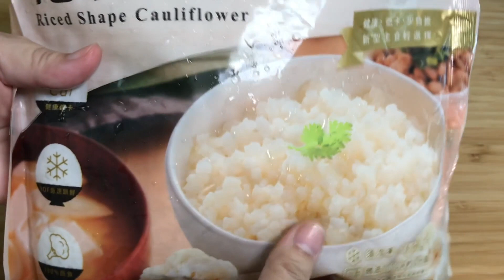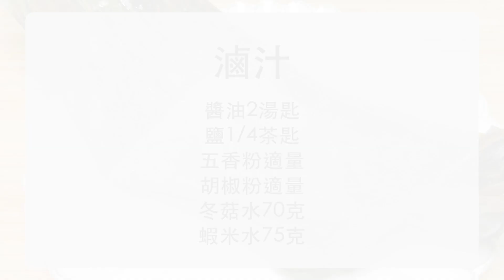生酮鹹肉粽🫔無米🍚無洋車前子粉😎低碳👍🏻跟傳統粽子一樣漂亮好吃🤤但不會膩不會撐👏🏻減肥瘦身都可以吃的粽子🙌🏻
低碳生酮鹹肉粽沒用糯米，沒用洋車前子粉。跟傳統粽子一樣好吃，但不會膩不會撐，減肥瘦身都可以吃的粽子。

【材料ingredients】4顆
粽葉8片
鹹水草4條
花椰菜飯：
冷凍花椰菜粒500克
黃金亞麻仁粉20克
水適量
滷汁適量
饀料：
乾香菇4朵
蝦米20克
去皮豬五花肉110克
鹹蛋黃2顆
滷肉和香菇醬汁：
醬油2湯匙
鹽1/4茶匙
五香粉適量
胡椒粉適量
冬菇水70克
蝦米水75克

覺得影片不錯的話，記得分享給更多朋友，感謝您的支持🙇🏻‍♀️